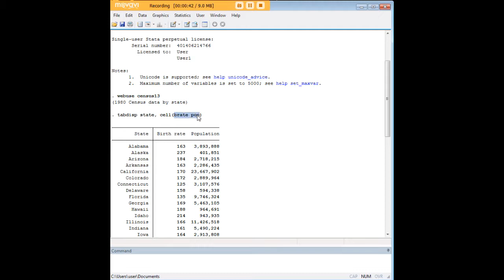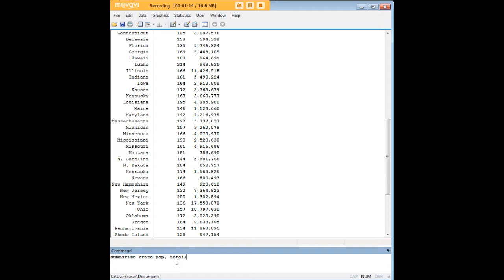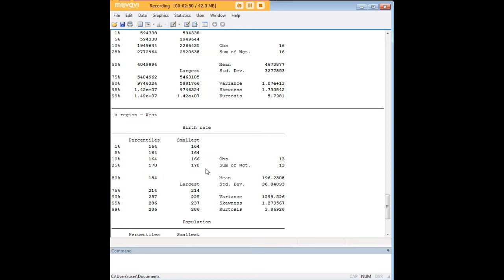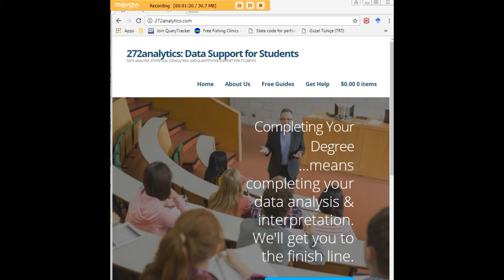Stata detailed summarize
Learn how to generate detailed descriptive statistics in Stata.